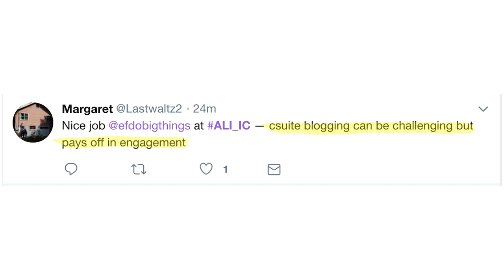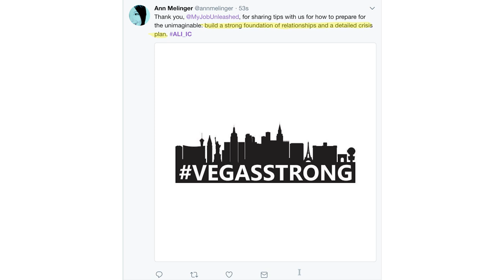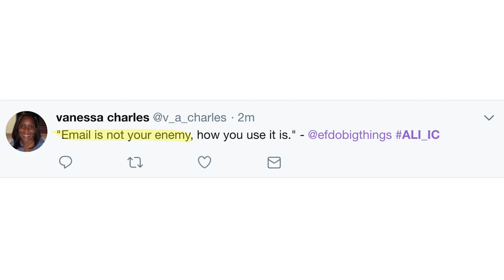ALI Internal Comms Boston 2018 Tweet Song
ou have the power to change your organization
It’s all about setting realistic expectations
csuite blogging is challenging but pays off in engagement
Communication is theatre; embrace it.

Internal emails are not evil
Say no with a a better yes
Email is not your enemy
Failure is not an end

metric dashboards might look pretty
ut where’s the context and the story
take lessons from what works on YouTube and translate for your employees
Short, engaging videos that tell a story!

Culture change requires behavior change
Culture change at crayola reflects the company’s
Purpose and it’s customers
Freedom to create in color
What’s your communication superpower?

Align and sync internal
An external
Communications in times of change
build a strong foundation
of relationships
and a detailed crisis plan
You’re a comms consultant
That doesn’t include
Retirement parties
44%
of web video
is viewed at work